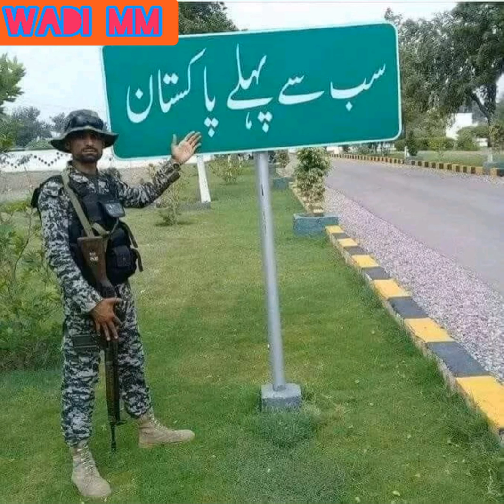پاک فوج زنداباد پاکستان زنداباد پاکستان زنداباد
پاکستان زنداباد پاک فوج زنداباد پاکستان زنداباد پاکستانی سونگ پشتو||پاکستان زنداباد||پاک فوج زنداباد||پاکستان زنداباد||پاک فوج زنداباد||